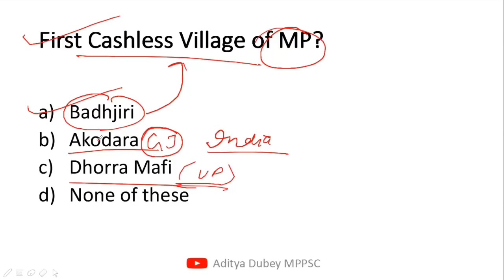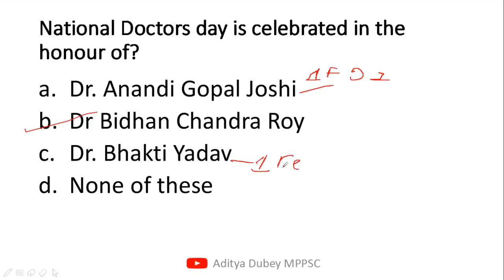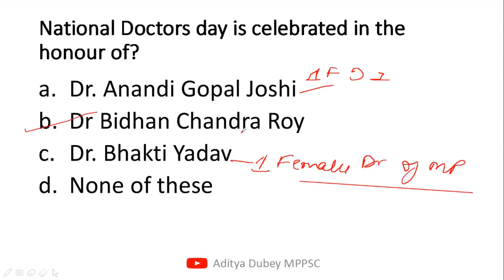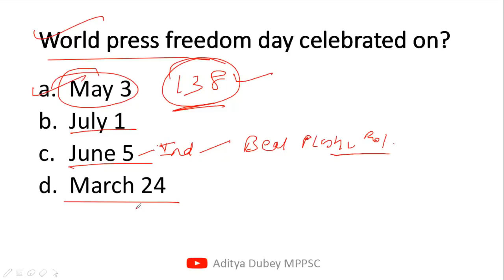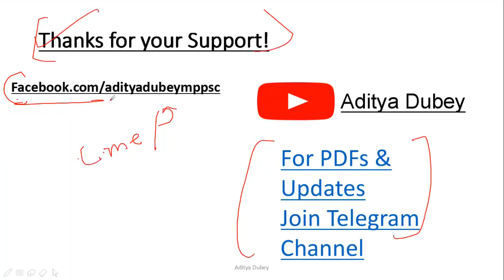Daily MCQ MPPSC- Part 5 -Important for MPPSC Assistant Registrar ,MPPSC Prelims 2019